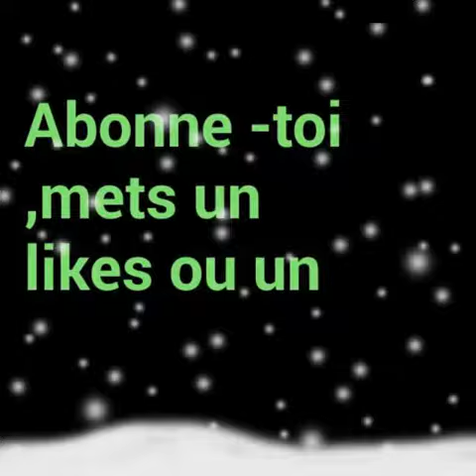Les plus belle photo de fendt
Voici les plus belle photo de fendt cd mon moi!!n'hésite pas a tabboner a mettre un likes ou un commentaire